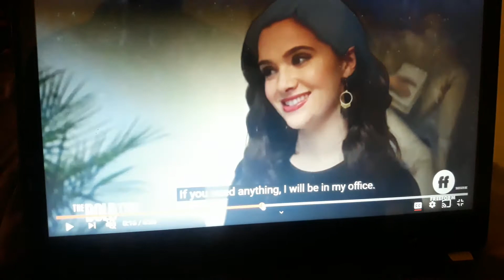THE BOLD TYPE 4X12 PROMO